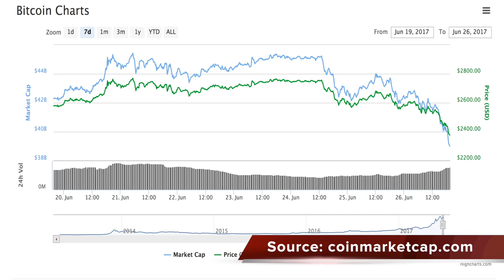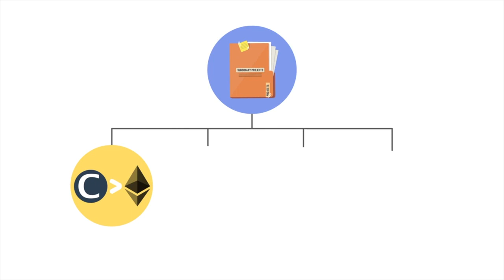June 27th Cryptocurrency News Round-Up- Bitcoin Falls Below $2,500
Bitcoin had a pretty tough start to the week as it plummeted, moving further away from its recent highs.